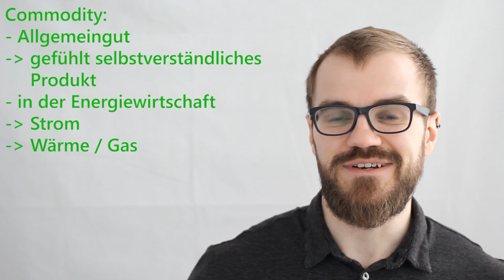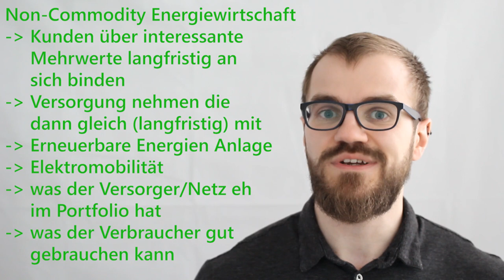Non-Commodity-Vertrieb in der Energiewirtschaft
Wofür steht Non-Commodity in der Energiewirtschaft und warum ist das eine richtige gute Idee für Stadtwerke?